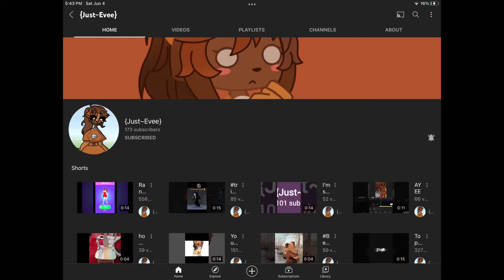For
Hi @justevee3729 it’s so great to have you back we missed you a lot like a lot￼